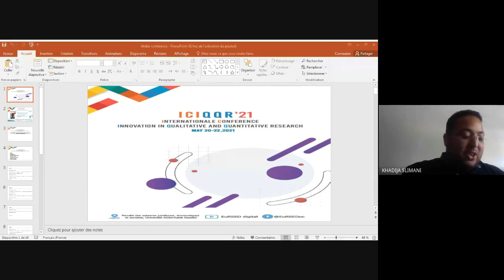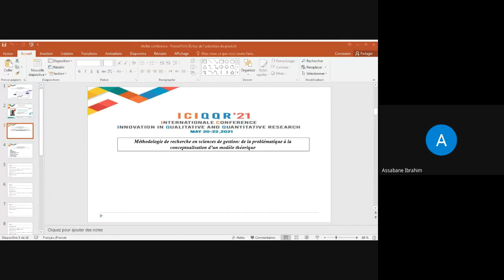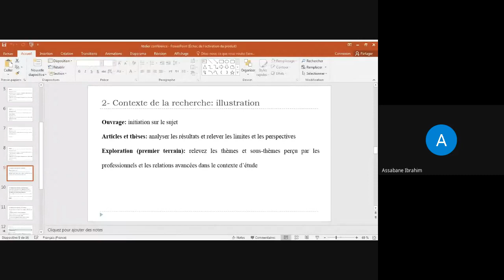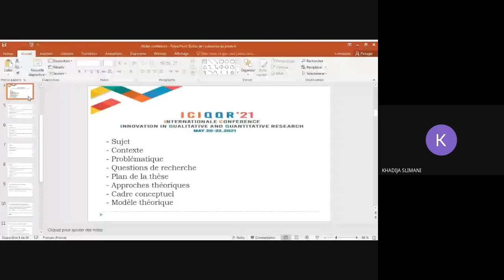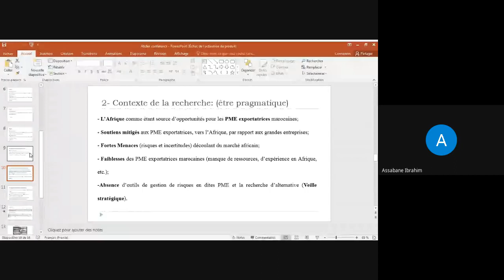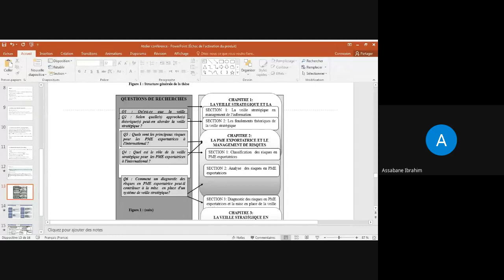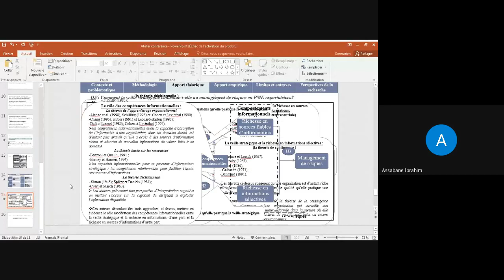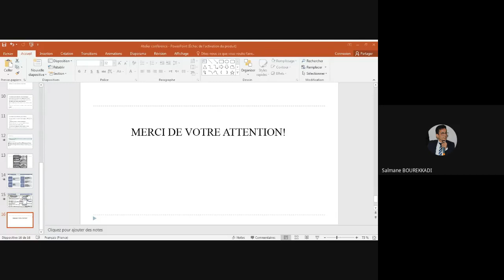Méthodologie de Recherche en Sciences de Gestion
International Conference on Innovation - Qualitative & Quantitative Research - (ICIQQR'2021)
Atelier : Méthodologie de Recherche en Sciences de Gestion
Animateur : Pr. Ibrahim ASSABANE, Ecole de sciences de l'information, Maroc.